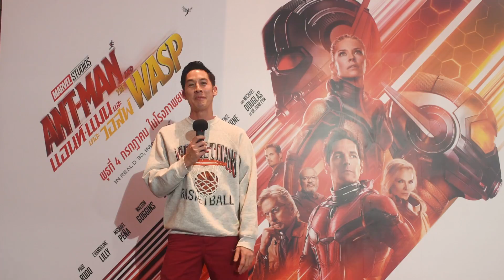ANT-MAN AND THE WASP | สัมภาษณ์พิเศษรอบ Premiere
วันนี้ห้ามพลาดกับภาพยนตร์ที่ทุกกระแสกำลังชื่นชม แฟนๆมาร์เวลต้องห้ามพลาด Marvel Studios’ AntManAndTheWasp รีบไปพิสูจน์ด้วยตัวคุณเอง! วันนี้ในโรงภาพยนตร์
เช็ครอบ&ซื้อตั๋วคลิกเลย

กด Subscribe ช่อง Marvel Thailand ที่ YouTube เพื่อวิดิโออีกมากมาย กด Like ติดตามข่าวสารจาก Marvel บน Facebook ติดตาม Marvel Thailand บน Twitter ติดตาม Marvel Thailand บน Instagram: @iammarvel_th หรือ